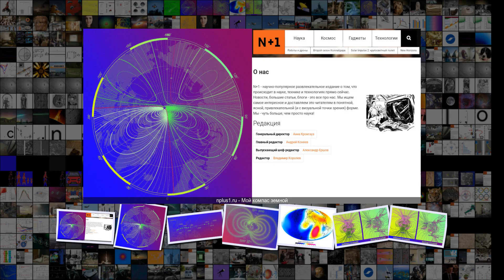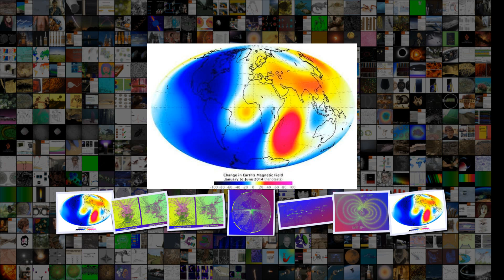Мой компас земной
Мой компас земной Ученые наблюдают все ускоряющийся сдвиг северного магнитного полюса Земли . А ведь именно на него указывает стрелка любого компаса . В связи с этим требуется все более частое обновление карт магнитного поля, являющихся основой для всех навигационных систем . Кстати, ученые уже давно говорят о том, что магнитные полюса могут и вовсе поменяться местами, как это не раз происходило в истории планеты . N 1 обратился за разъяснениями к геологу Владиславу Стрекопытову . Трудно представить себе